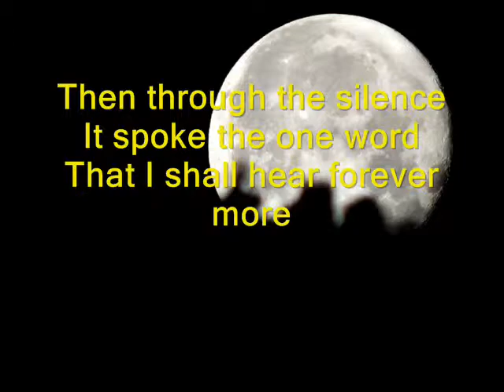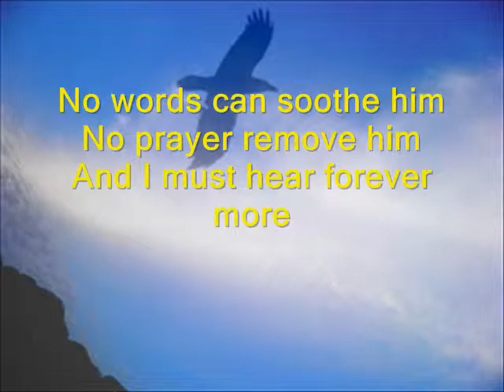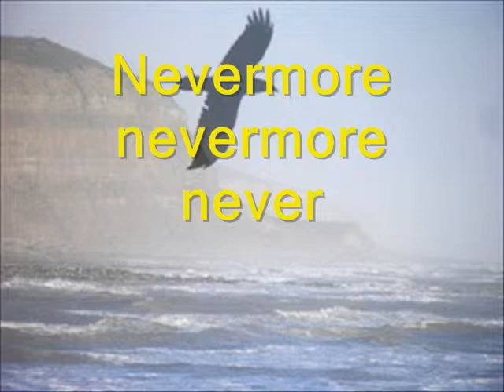raven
A slideshow of my digitally altered photographs